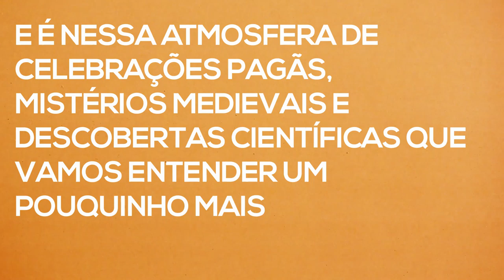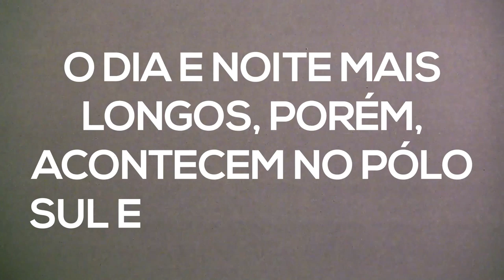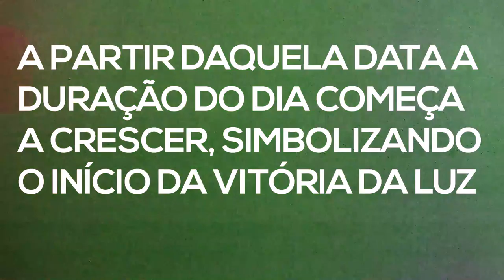O que é um SOLSTÍCIO?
Você sabe MESMO o que é um solstício? O Verão oficialmente começou no Brasil, e pra aproveitar o clima quente e de celebrações, participamos do AmigoCientista do ScienceVlogsBR!